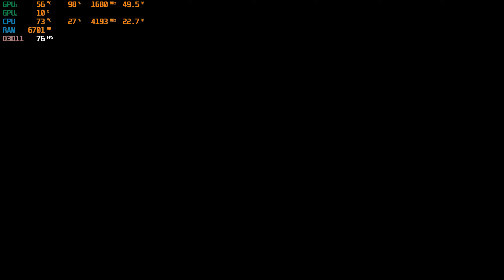Sleeping Dogs Definitive Edition | i5 10300h + GTX 1650 | Acer Nitro 5 AN515-55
Benchmark gameplay of sleeping dogs definitive edition at extreme(max) setting 1080p on acer nitro 5 an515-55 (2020). You can get higher fps without recoring. Note: this game installed on my hdd not ssd.

System Spec :
Display  : 1920x1080p 144hz
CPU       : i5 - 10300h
GPU       : GTX 1650 4gb Gddr6
RAM       : 16 GB (Dual Channel) ddr4 2933 mhz
Drive      : SSD 512 gb